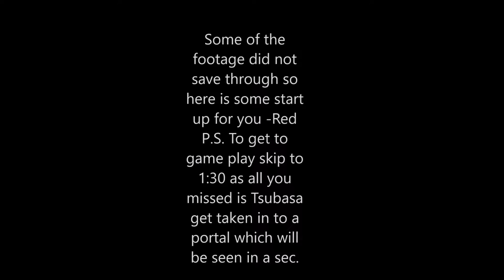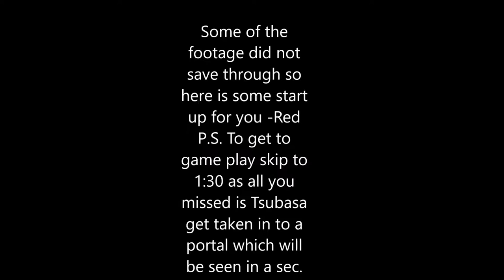Tokyo Mirage Sessions FE - Through The Portal - #2 (Team PokeDudes)